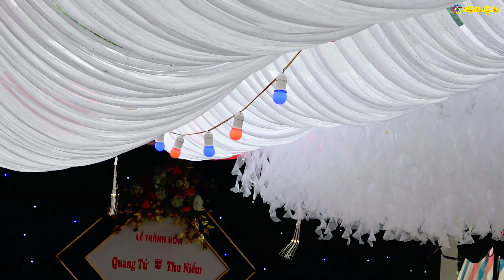Ngẫu hứng nhảy múa mừng lễ thành hôn Quang Tứ & Thu Niềm - Cánh Kiến - Nà Nghịu @NorthwestBeats2019​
Ngẫu hứng nhảy múa mừng lễ thành hôn Quang Tứ & Thu Niềm - Cánh Kiến - Nà Nghịu - Sông Mã - Sơn La
Video của NXTB chỉ là quay theo ngẫu hứng,sự kiện,tiệc cưới hỏi,nhà mới v.v..vui chơi nhảy múa vui nhộn chứ không qua trường lớp chuyên nghiệp nào nên sẽ có rất nhiều hạn chế và thiếu xót rất mong được sự thông cảm và góp ý từ mọi người
Trân trọng cám ơn mọi người rất nhiều
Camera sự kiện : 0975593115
© Bản quyền video thuộc về Nhịp Xòe Tây Bắc.